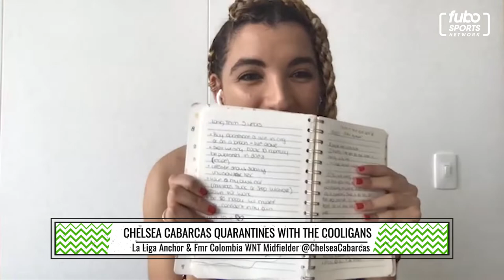Chelsea Cabarcas on The Cooligans | S1E61, Full Episode | fubo Sports Network (4/23/20)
Watch “The Cooligans” every Tuesday and Thursday at 8pm ET and PT on fubosportsnetwork.com, or with LG Channels powered by Xumo, Samsung TV Plus, The Roku Channel, Xumo, and in fuboTV base packages.